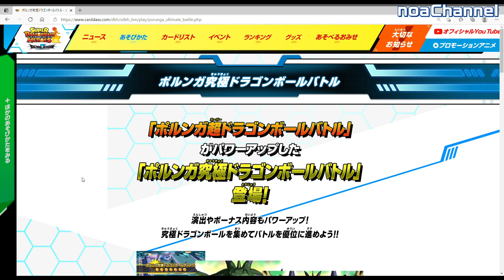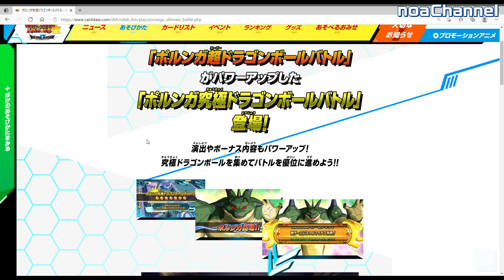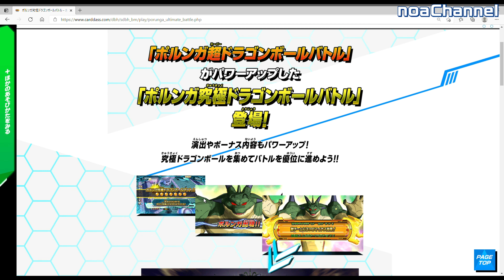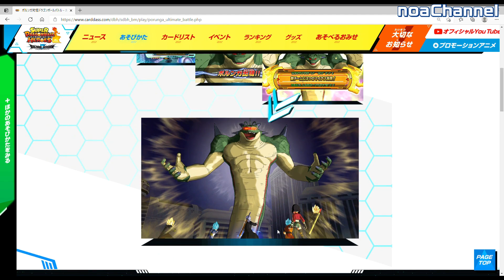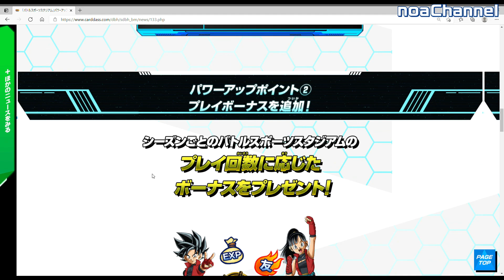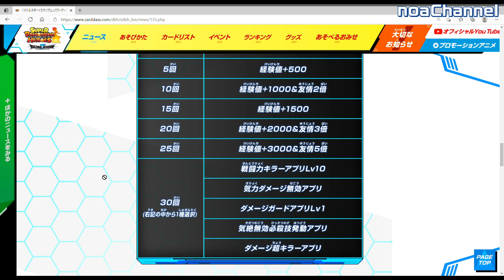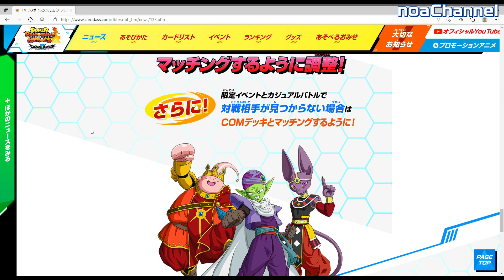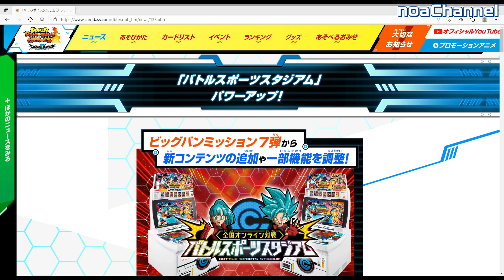【仕様変更】ポルンガドラゴンボールバトル、実際のところどうなの？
今夜、もう一本動画(バトスタ)が上がります